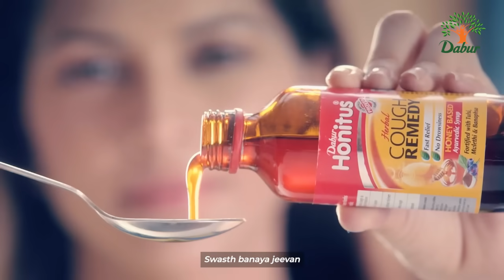Ye Bharat hai Hamara, ye Dabur hai Hamara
For 138+ years, Dabur takes pride in being a part of your daily lives and standing by you to fulfill our mission of a healthier and stronger Bharat. Yeh Desh Hai Humaara,
Yeh Bharat Hai Humaara
Yeh Dabur Hai Humaara!!

Credits:

Production House - SG Dream Media
Creative Agency – Autumn Worldwide
Director - Gaurav Bhardwaj
Producer - Shweta Sethi Bhuchar
Executive Producer - Nikhil Chaudhary
Creative Producer - Dhananjay Gandotra
Editor - Sahil Jasrotia
Motion Graphics - Lakhan Verma
Singer : Shantanu Sudame
Lyrics : Ajay Singh Parihar